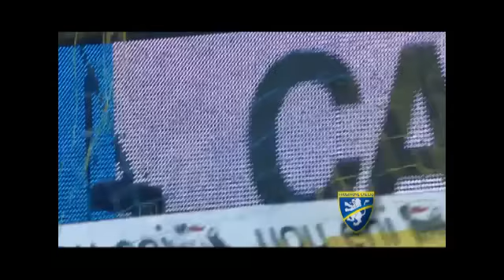13a GIORNATA SERIE B 2014/2015 HIGHLIGHTS FROSINONE-TRAPANI 4-1